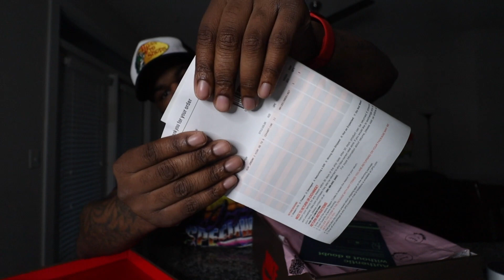IS EBAY AUTHENTICATION GUARANTEED LEGIT?!! I GOT MY GRAIL BACK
Sizing: True to Size

Release Date:

Price

Measurements & Sizing:
Height: 5’11
Weight:190
Waist:34/M
Shirt: M/L
Shoe: 10.5/11

Jeans 👖 : mnml

$Retrobag

Gamertag PS4: DeeLegend4192

✔️ Let’s Connect 🌐

Thanks for tuning in the channel to all my Juice Gang family & new members! Thank you as we on the race to 1K subs. before we reach that girl every like, comment counts and always share the videos so we can grown and turn up the channel! Thank you and Juice Gang it’s lit 🙏🏽 bless up.

Welcome to the Channel for another banger. Juice Gang 🧃💪🏾 we back at it with again another video .  We are on the race to 5K so do your boy a favor subscribe to the channel hit the bell so you know when I drop videos, smash that like button for ya boy also comment and let me know what y’all think about the kicks are they 🔥 or 🗑. And share the video I appreciate the support y’all buts leh get it 🤙🏾